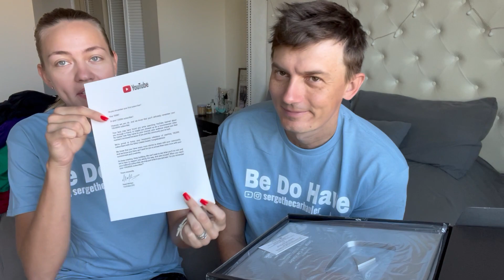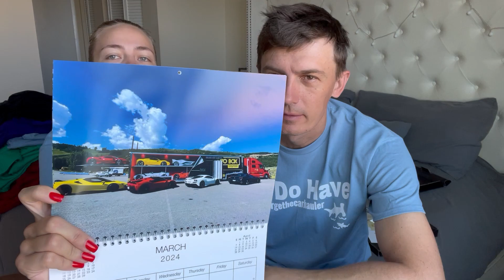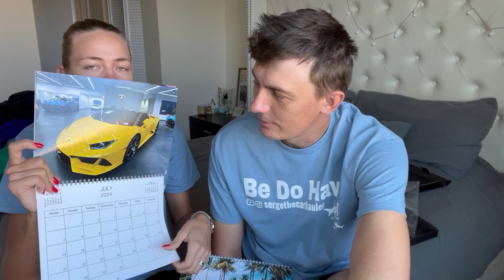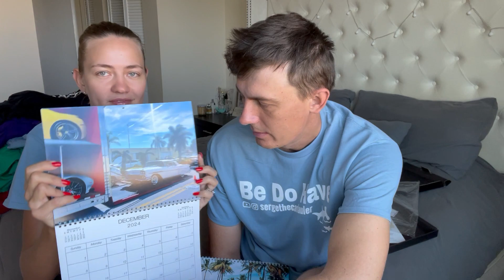Unboxing YouTube Button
To buy a calendar and a T-shirt at sergethecarhauler.com